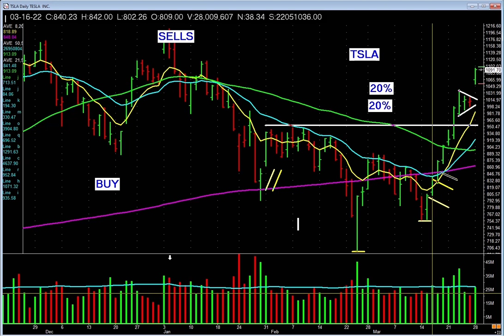TSLA - Telltale signs on the chart show where to buy, buy more and sell.